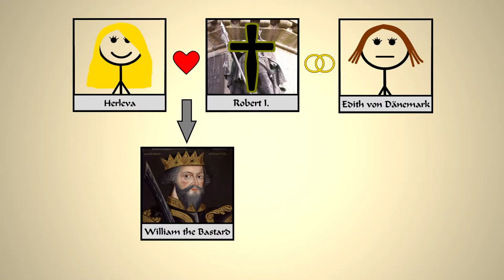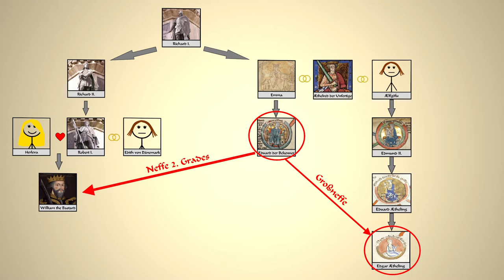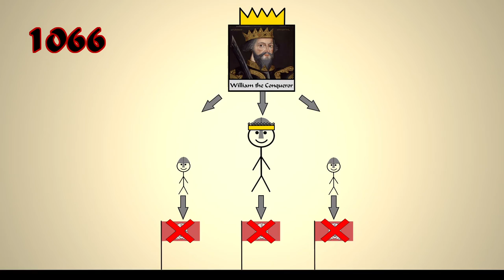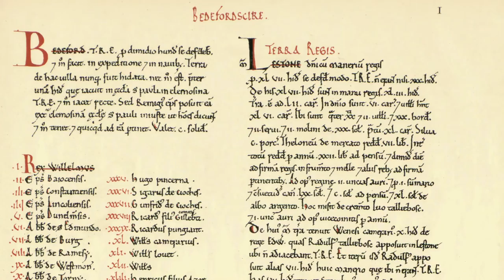"Wer war Wilhelm der Bastard?" Geschichte Englands #4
Ein Bastard auf Englands Thron? "Yolo!"